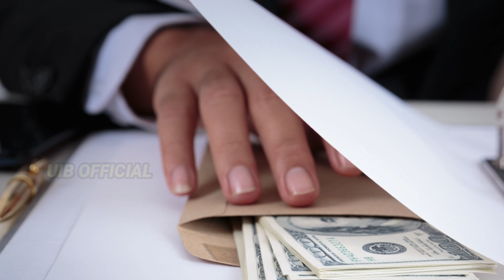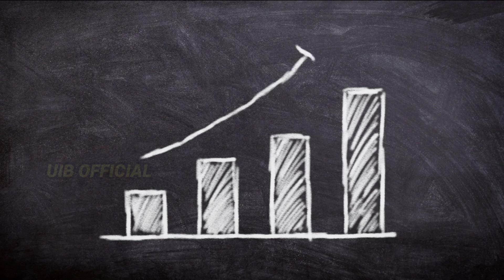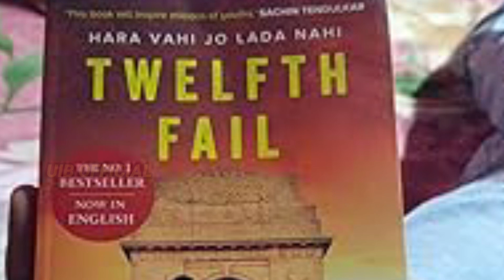UPSC SUCCESS STORY | 12th Fail Full movie explained in telugu | IPS Success Story Telugu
Manoj's journey from being a class 12 failure and struggling with financial hardships to becoming a successful IPS officer is truly inspiring

ias officers success stories in telugu,ias officer telugu interviews,upsc ias success stories,ias inspirational stories in telugu,ias success story in telugu,civils toppers success stories in telugu

UPSC IAS BRAIN (UIB OFFICIAL) IS Aims to provides informative/insightfull video analysis relevant  upsc/state service exam TELUGU/ENGLISH Aspirants and it is also aims to create Awareness among Citizens On Indian Constitution and societal issues.

Happy Learning!